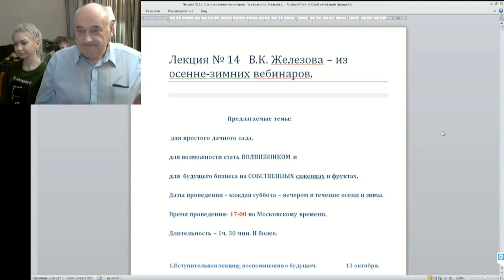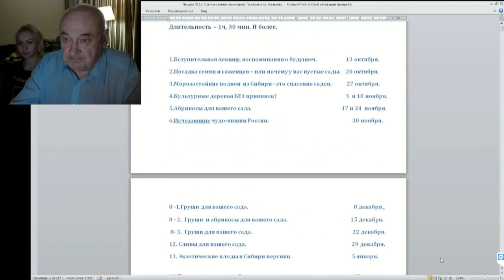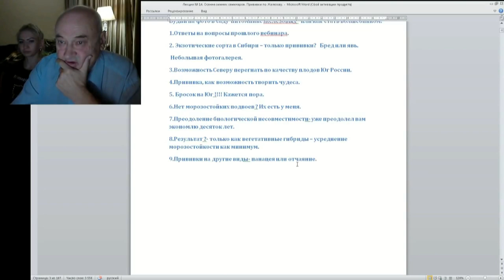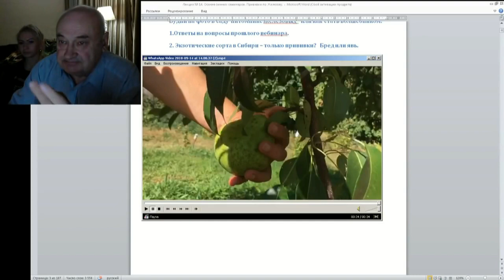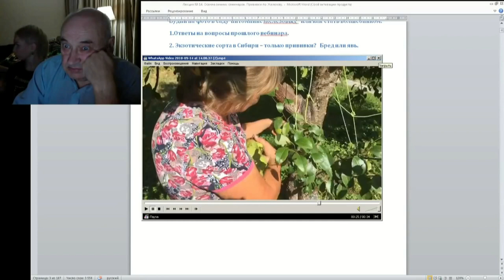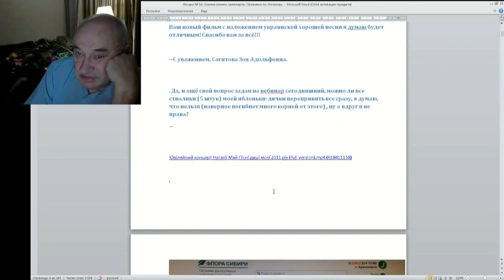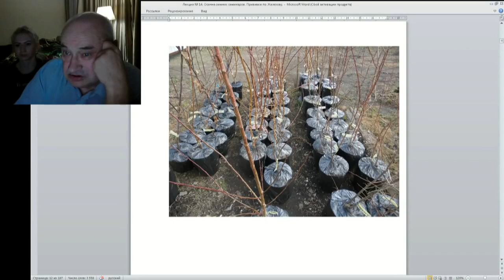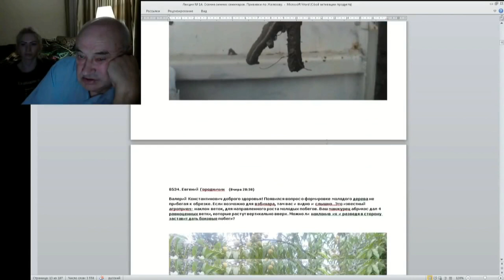14 ч 01 Введение